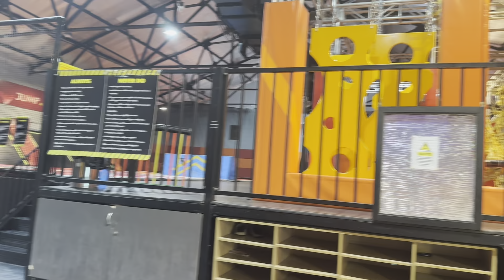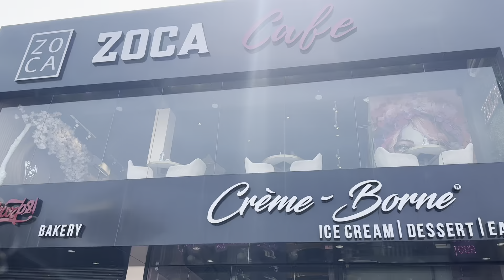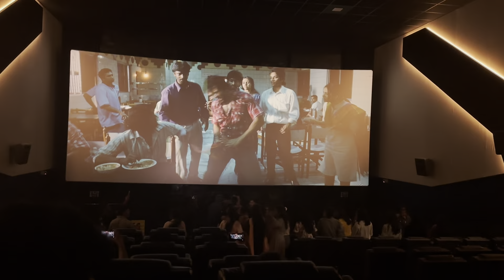A day with my thangachi 🌸sisters day out🤍diml vlog😇